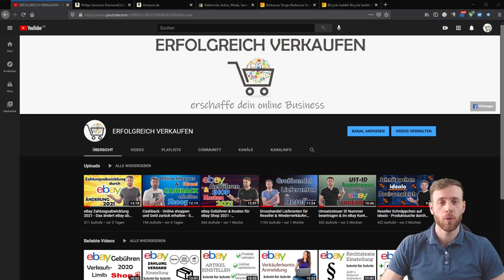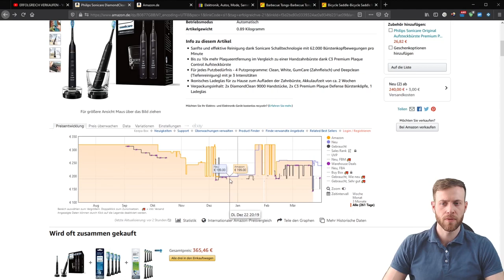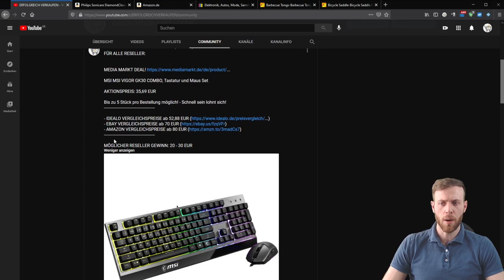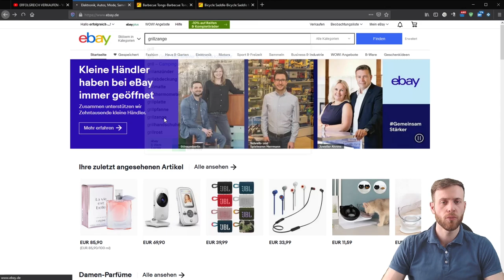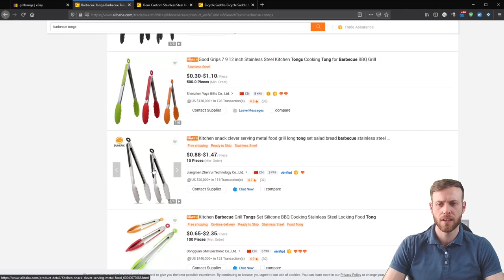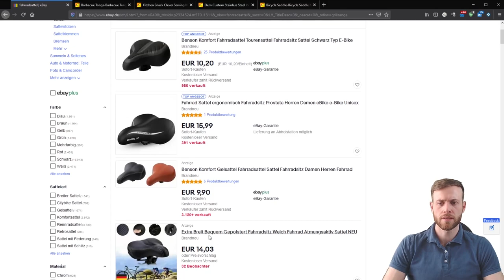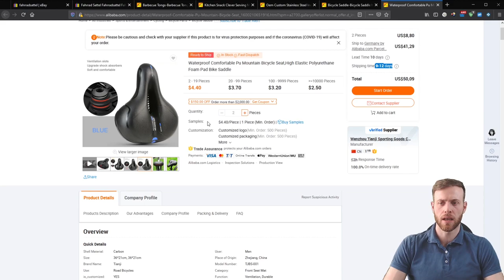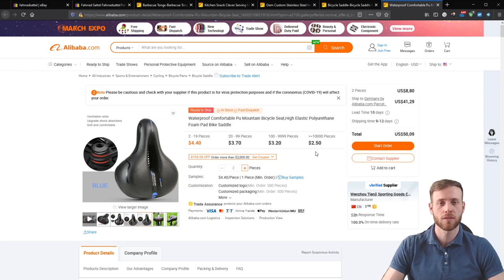Produktideen Sommer 2021 - eBay Bestseller bei Alibaba finden & verkaufen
Es ist wieder soweit! Ich machte mich für euch wie jeden Mittwoche auf die Suche nach Produktideen und schaue online auf Alibaba nach Produkten die Ihr bei ebay & Co. gewinnbringend weiterverkaufen könnt.

In der heuten Produktsuche konzentrieren wir uns auf einfache Produkte, die sich diesen Sommer sicher weiterverkaufen lassen.

Wir schauen uns in diesem Video an, wie ich an die Produktsuche gehe und worauf ich achte um interessante und gewinnbringende Produkte zu finden.

▬ HIER KAUFE ICH VERSAND EQUIPMENT ZUM TOP PREIS:

Maxibrief/Grossbrief Kartons
A/1 (DIN A6) Luftpolstertaschen
C/3 (DIN A5) Luftpolstertaschen
G/7 (DIN A4) Luftpolstertaschen
A4 Druckerpapier
Label kompat. zu Dymo 99014 54x101mm